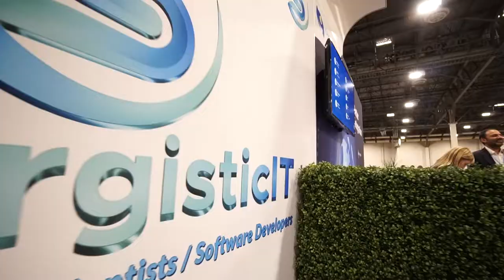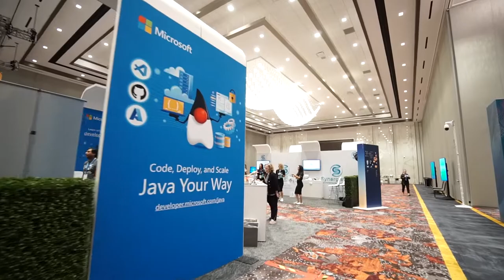Oracle CloudWorld Event from 17th to 20th Oct 2022 | SynergisticIT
Take a look at the highlights of SynergisticIT at Oracle CloudWorld Event from 17th to 20th October 2022.